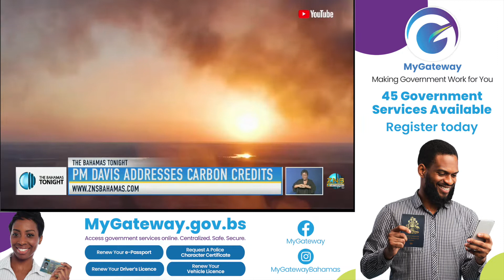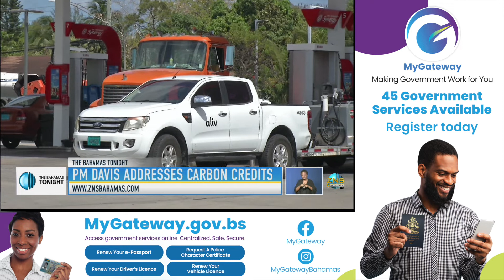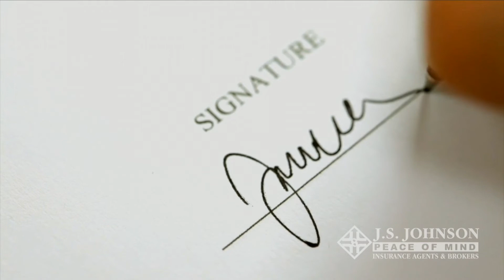PM DAVIS ADDRESSES CARBON CREDITS